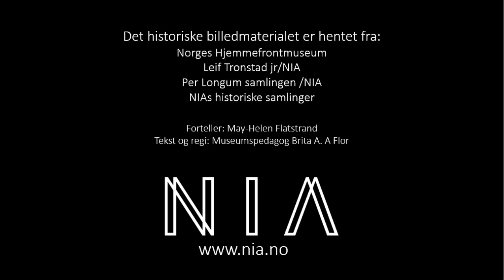10 Hans Storhaug